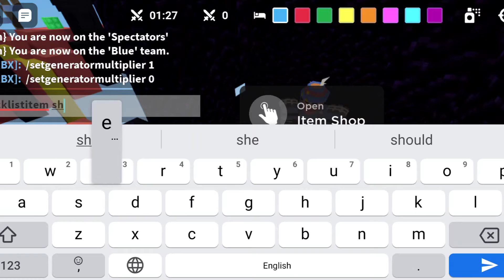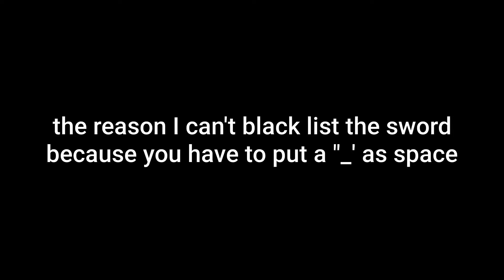NEW *Admin* Command Released in custom match! (Roblox Bedwar)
ok